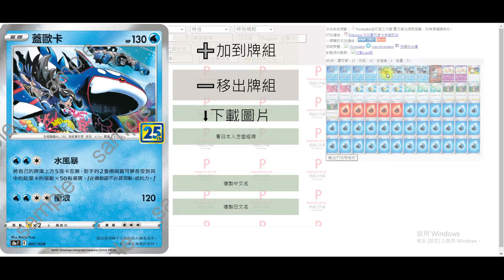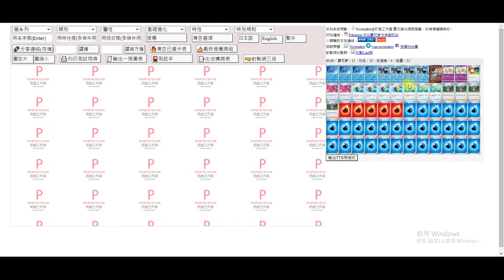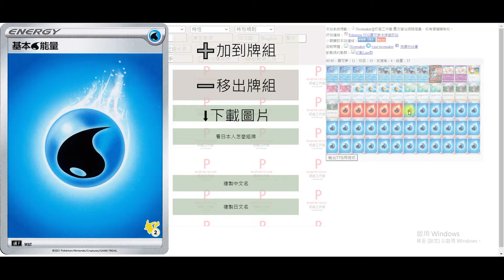【TCG】S8 蓋歐卡Ｘ幾何雪花 *牌組介紹* // PTCG Kyogre with Cryogonal Deck Intro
大家都在玩蓋歐卡搭配雪絨蛾軸，但這裡有更不用腦的蓋歐卡雪花軸，參考看看唷XD
感謝瘋桌遊南崁店提供場地~

資料素材：PTCG台灣、繁中PTCG卡表生成器-奶爸工作室(ptcgtw.shop)
攝影器材：Asus Zenfone 5 // DJI Pocket 2
剪輯軟體：Movavi Video Suite